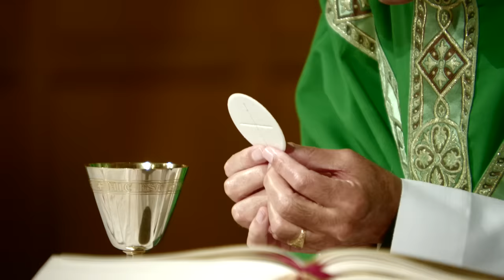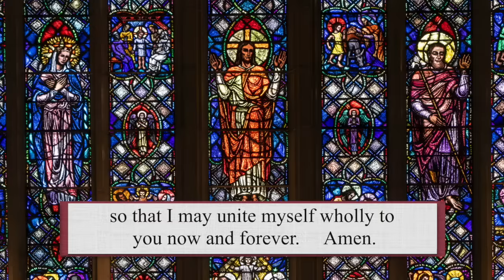Catholic Mass Today | Daily TV Mass, Tuesday January 30, 2024